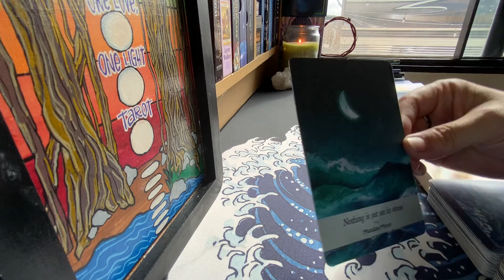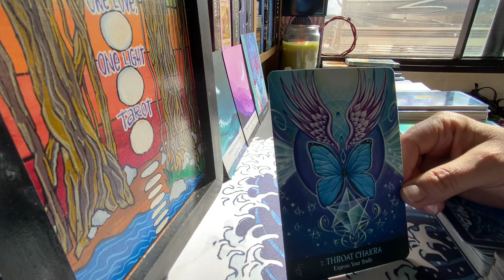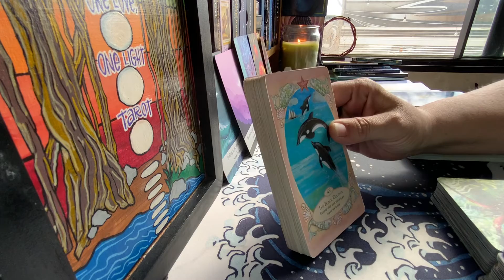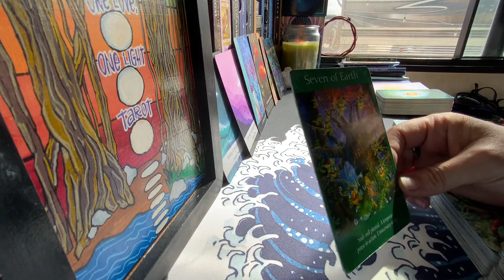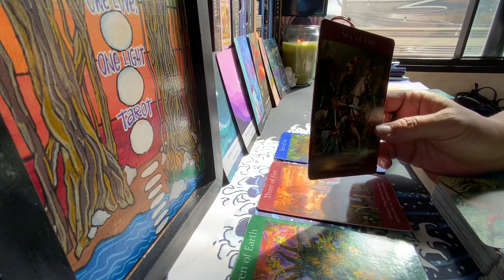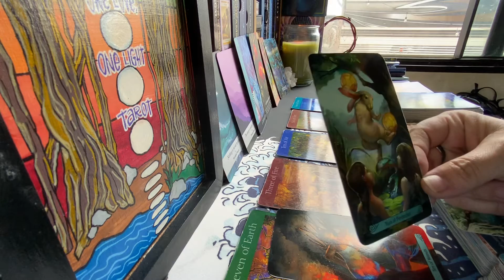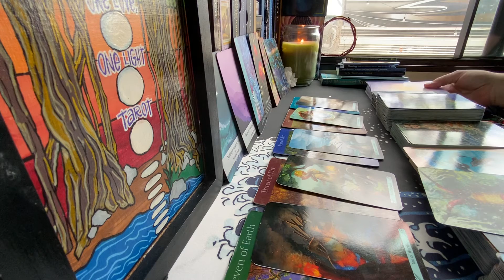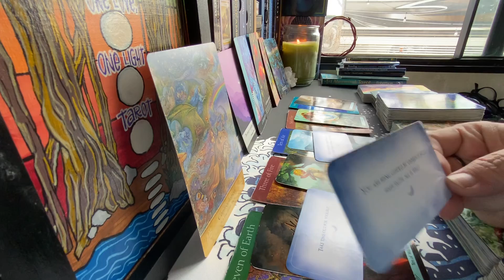OF TRUTH—DIVINE INTERVENTION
Cards featured in this reading:

Beyond Lumeria Oracle Cards
Whispers of the Ocean Oracle Cards
Mermaids and Dolphins Affirmation and Divination Cards
Mermaid Tarot
Mystical Wisdom Card Deck
Angel Whispers Affirmations

All readings are considered timeless and general; they are not intended as personal advice for any one person, specifically.